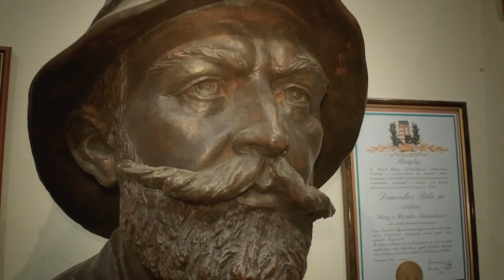Domonkos Béla szobrász portréfilm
I do not have the musics copyright! Its only for demonstration.